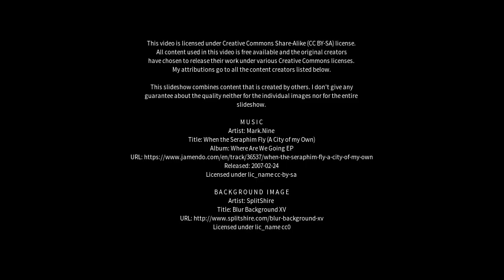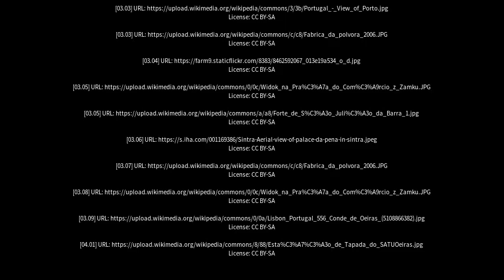Best places to visit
Best places to visit - Oeiras (Brazil) Best places to visit - Slideshows from all over the world - City trips, nature pictures, etc.